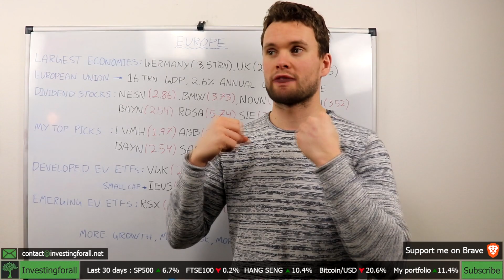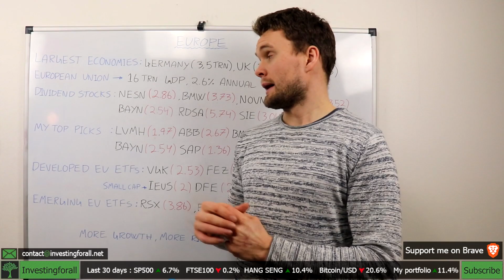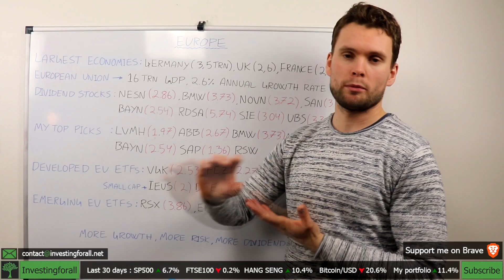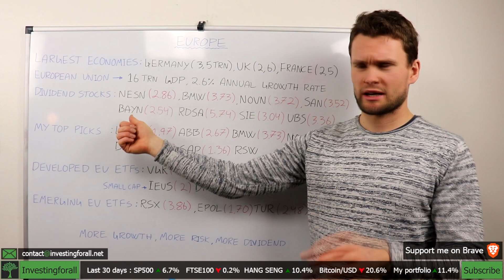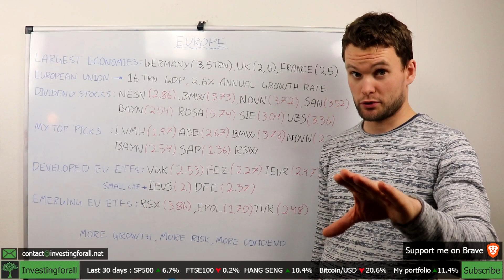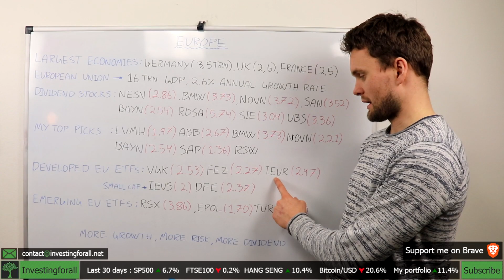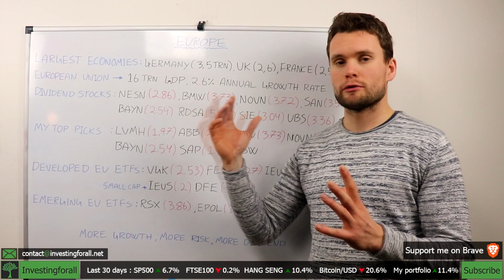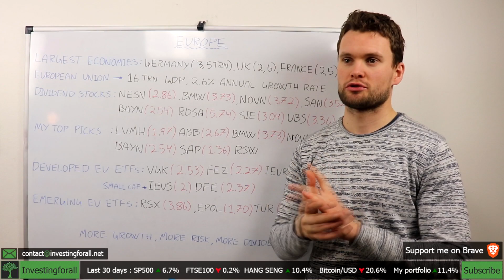Investing in European Stocks [Stock market for beginners]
Take a break from the US markets and have a look at Europe. There are many strong economies and companies across the atlantic, as well as stronger dividend yields. Definitely worth checking out for income investors.
Some interesting income stocks: Nestle AG, BMW, Novo Nordisk, Banco Santander, Bayer AG, Royal Dutch Shell, Siemens, UBS.
My favorite picks from Europe: Louis Vuitton, BMW, Novod Nordisk, Bayer AG, ABB, SAP, RSW
There are also ETFs covering the whole continent, including ones from Vanguard and iShares.

for more information on how to invest in stocks.

Investing for all is a project seeking to provide basic information about how and where to invest in stock market. The stock market is a safe place to put your money and has given great returns over hundreds of years.

I often touch on topics such as Investing for beginners, stock recommendations, ETFs, stock market basics, how to find and evaluate new stocks etc.

Stocks go up and down, don't invest simply based on what you hear or see in my videos. I might have a bias towards stocks I talk about, but I try informing my viewers when this might be the case.

My personal stock portfolio currently consists of the following stocks:

Apple
Alibaba
Amazon
DNB
BOTZ ETF
Hannon Armstrong sustainable infrastructure
Intel Corporation
JPMorgan
Lockheed Martin
LIT ETF
Nvidia
Taktwo Interactive
Vanguard small-cap growth ETF
Waste Management
Square Inc